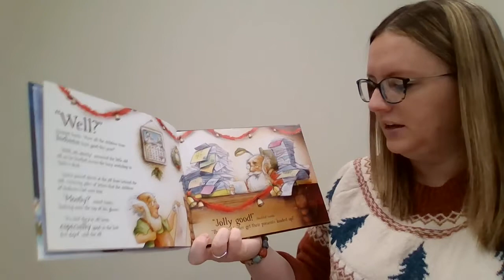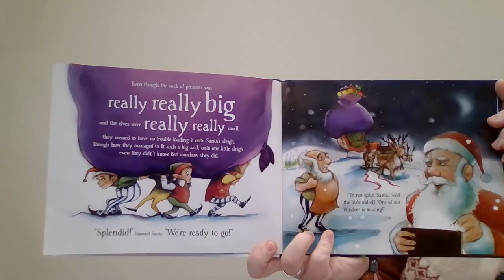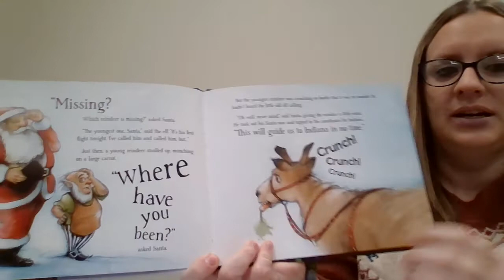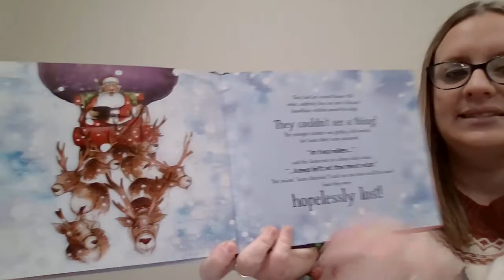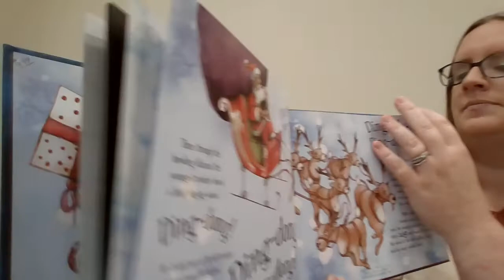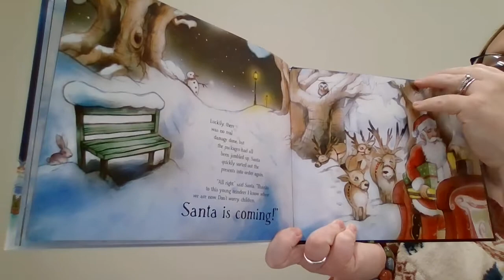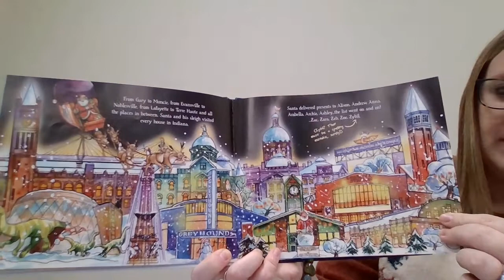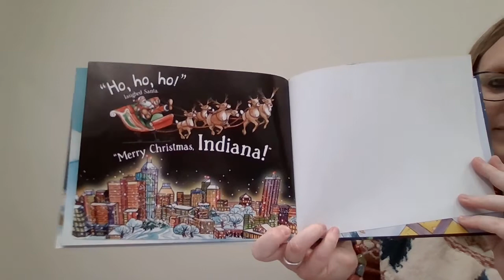Santa is Coming to Indiana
Virtual Story Time

Book: Santa is Coming to Town
Written By: Steve Smallman
Illustrated By: Robert Dunn & Jim Mitchell